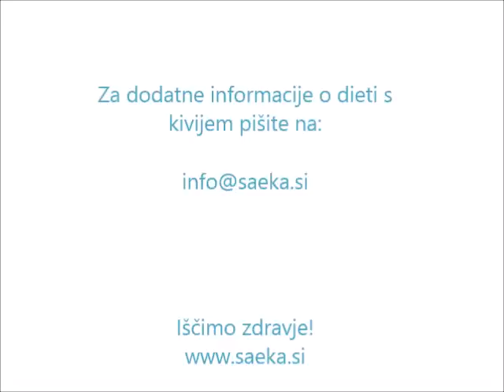NATUROPATINJA ERIKA BRAJNIK SVETUJE DIETA S KIVIJEM